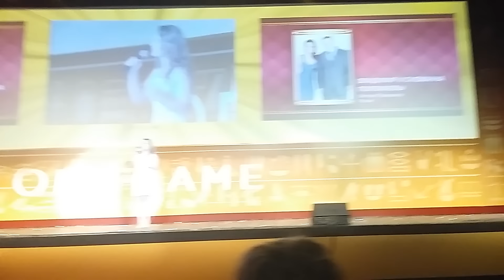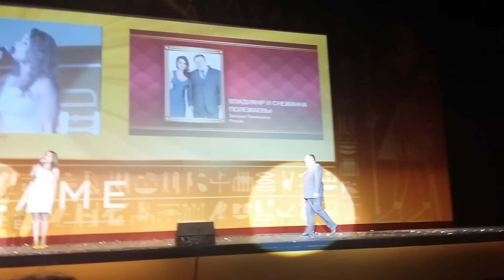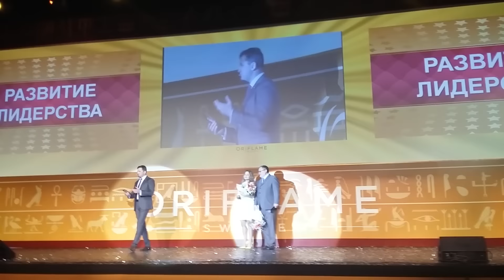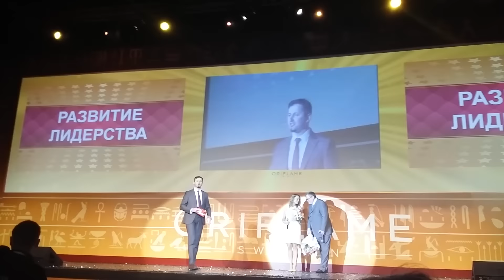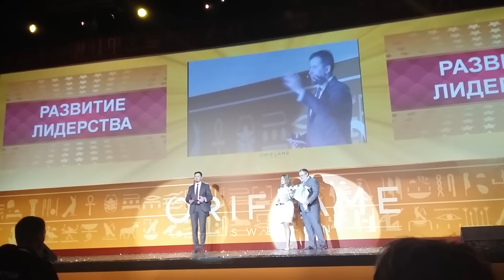Владимир и Снежана Полежаевы. Топ -1 мира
Очень красиво сказано: никогда не сдавайтесь, идите к своим целям, ищите себе единомышленников, создавайте свою любимую команду, помогайте своим партнёрам, УСПЕХ ЗДЕСЬ ЕСТЬ! Создайте свой успех! Я ВЕРЮ В КАЖДОГО ИЗ ВАС! А кто ещё не с нами, то вот ссылочка, где можно присоединиться к нам